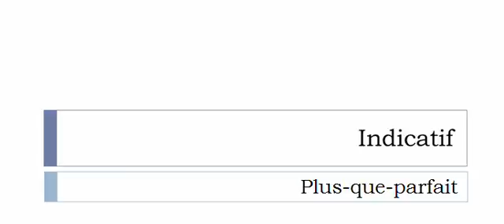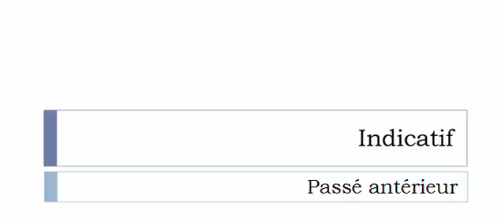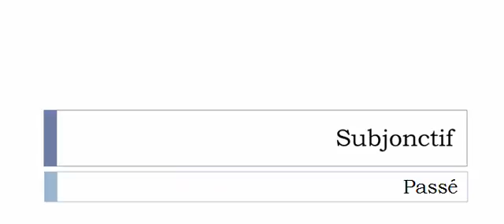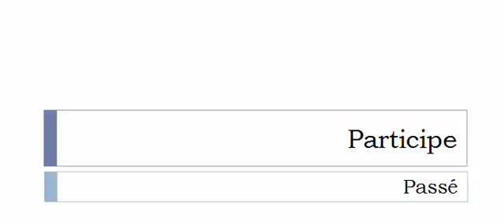Französisch lernen = Konjugation = Transposer